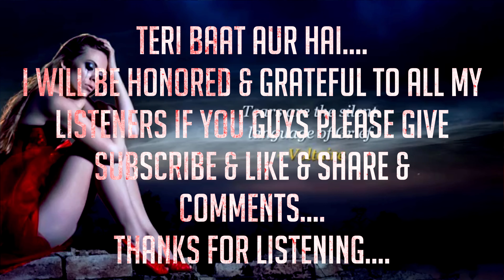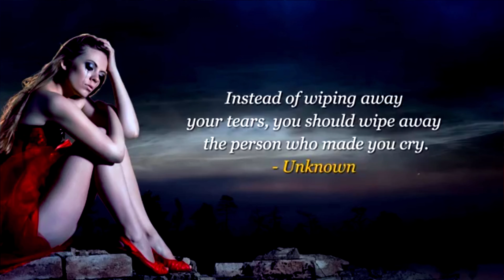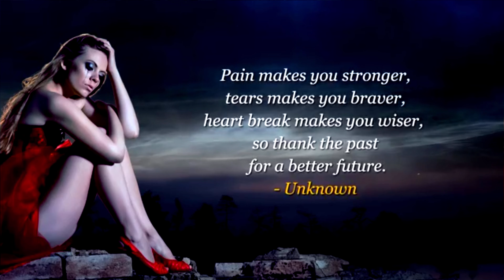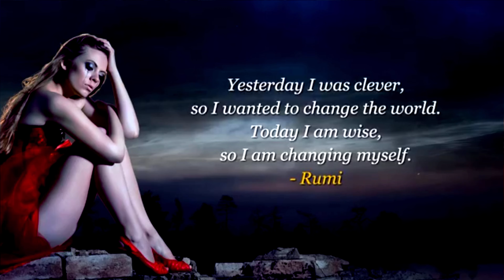Teri Baat Aur Hai (High Quality 4K Heart Touching Songs)